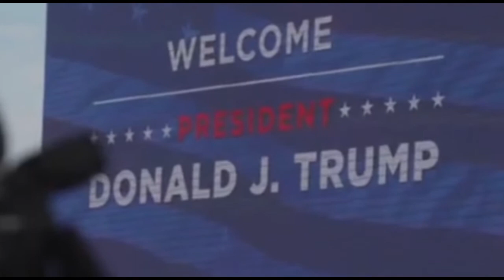Xog Nacaybka Trump uu u qabo soomaalida 8 Qodob ayaa sabab u ah.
si aad u hesho wararkii ugu dambeeyay soomaaliya iyo caalamka nagu soo biir Subscribe_like_Comment_Share_Hiilshacab tv